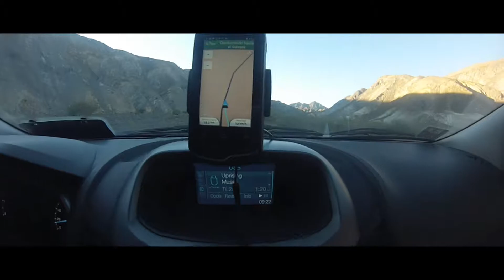Travesía 4x4 Sierras del Tontal 2018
Intento por encontrar un nuevo acceso al Tontal, buscando un ingreso por las estribaciones del norte de la cadena montañosa,  serian las Sierras de Calingasta...
Una travesía con inconvenientes mecánicos que nos dejo sin probar las imaginarias huellas buscadas